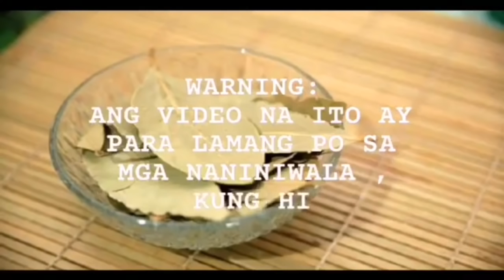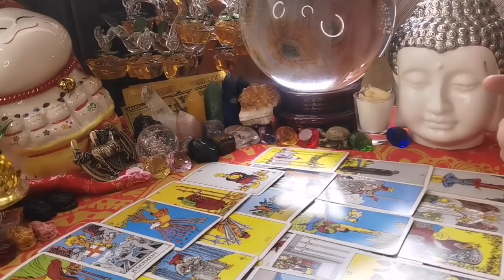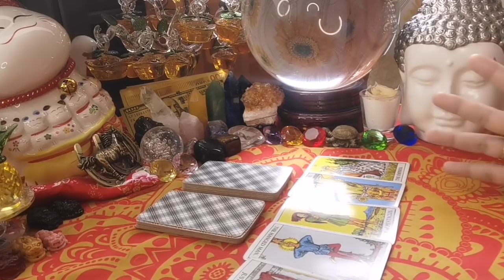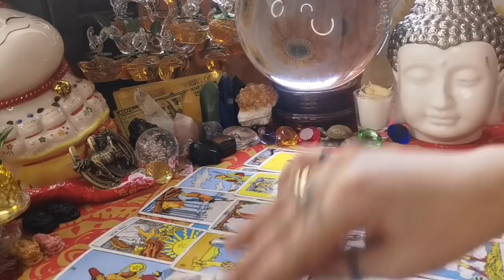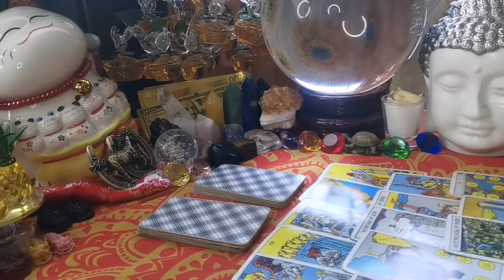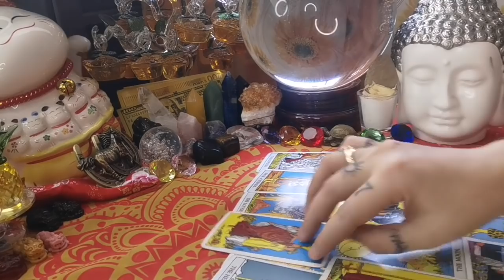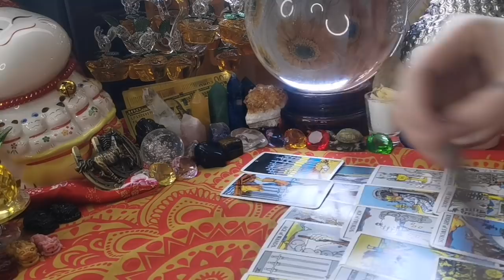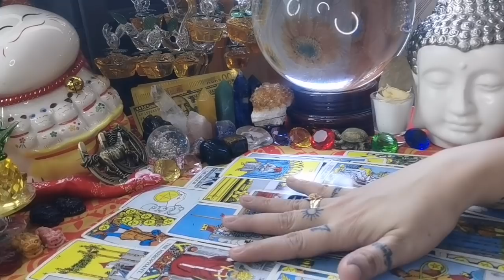KAPALARAN 🔮📿HOROSCOPE NGAYONG ARAW NG MAY 25,2020 KALUSUGAN, PAG-IBIG AT DATUNG-APPLE PAGUIO7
APPLE PAGUIO7 INFO